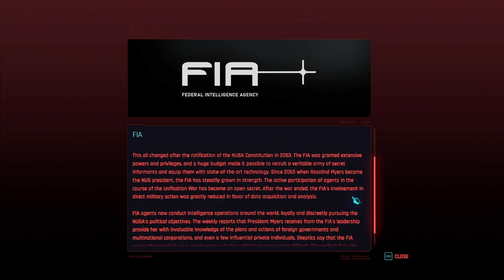Cyberpunk 2077 - S02E79 - Meeting Sol Reed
We've held off the main plot of Phantom Liberty for long enough, it's time to meet with the sleeper agent President Myers told us about. Let's see who he is.

00:00 Intro
00:46 Gameplay